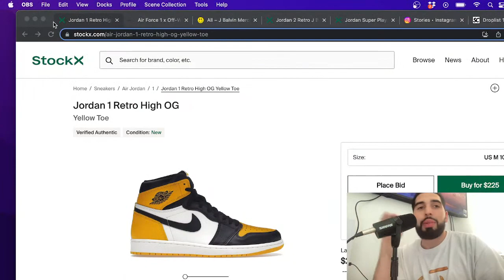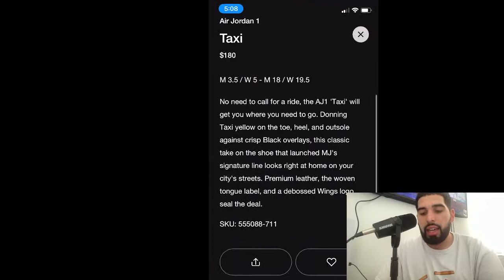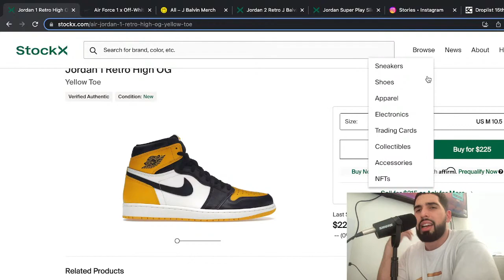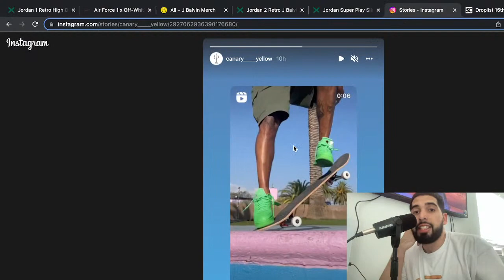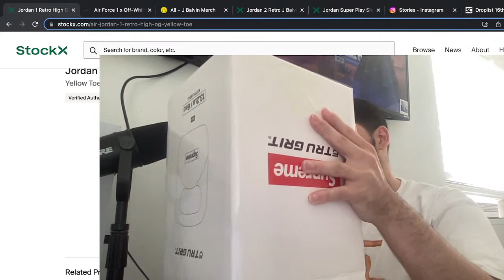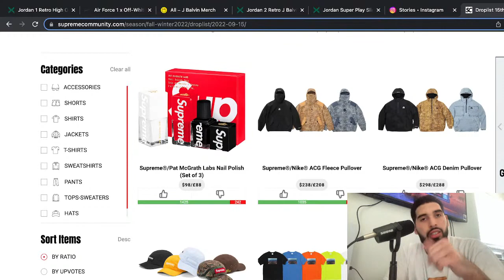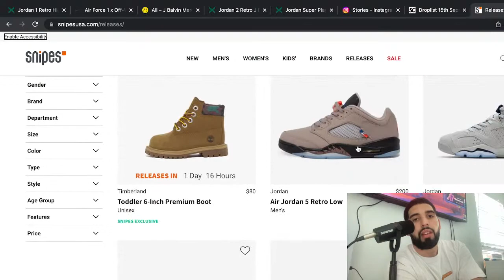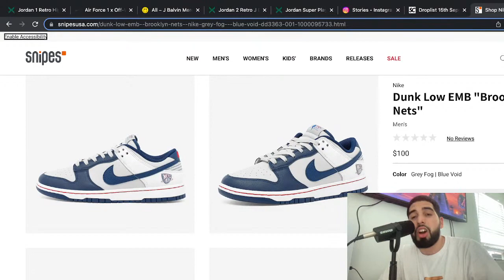AIR JORDAN 1 TAXI SHOCK DROPPED! WILL J BALVINS AIR JORDAN 2 BE A TOUGH COP? + SUPREME WEEK 3!